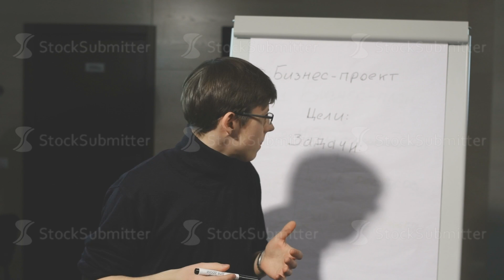The presentation of the business project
Handsome young businessman pointing at flipchart during presentation in conference room. Business man giving a presentation speech with flipchart in office. The presentation of the business project